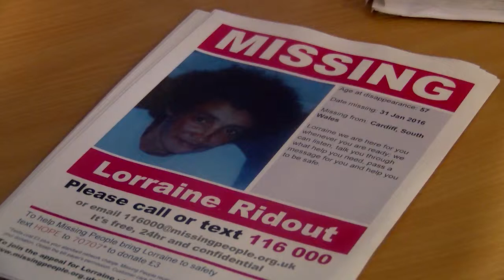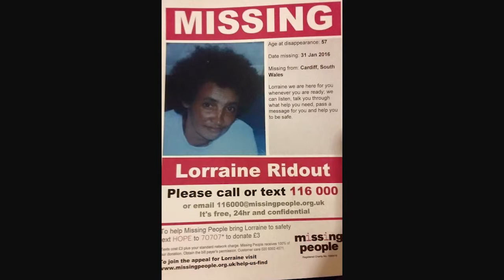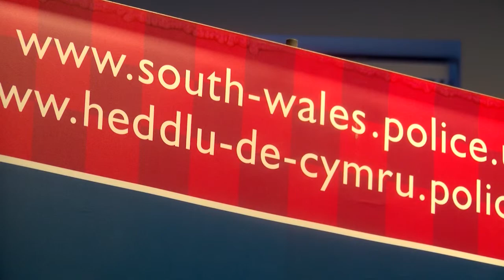Missing Lorraine Ridout Press Conference